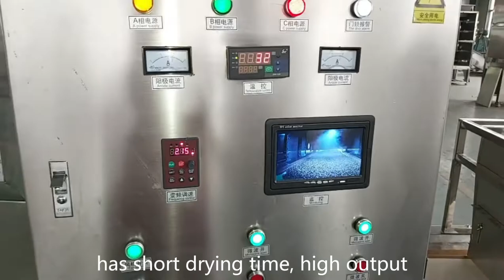2022 How Choose Black Soldier Fly Larvae Microwave Drying Machine/Insect larvae sterilization Dryer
2022How To Use Black Soldier Fly Larvae Microwave Drying Machine
As a industrial microwave drying machine manufacturer,our industrial microwave black soldier fly larvae drying machine adopts PLC intelligent operating system, and industrial microwave for sale is simple and safe to operate, has short drying time, high output, and protects the original characteristics of materials. The technical team provides professional services and selects qualified insect microwave drying equipment for you.  The industrial black soldier fly larvae microwave drying equipment of Shandong loyal is your best choice.

What Is The Advantage Of Industrial Microwave Black Soldier Fly Drying Machine?
1.Drying of centipedes drying machine The heating rate is fast, the material is heated for a short time, and industrial microwave parts is not easy to cause some unnecessary chemical reaction of the material.
2.Sterilization
The industrialmicrowave machine has sterilization function, the fungus,and others all can be killed.
3.Keeping Fresh The color, taste and nutrition of food can be protected well by using the microwave machine.
4.Safe of industrial microwave for sale The machine is specially designed,the microwave will not be leaking. And the industrial microwave parts machine will not generate extra and pollution.
5.Easy to operate By using PLC, makes the operation process simple, stable, safe and friendly.

The raw materials of industrial microwave black soldier fly larvae drying machine to be treated should distribute on the conveyor belt through suitable mechanism such as star distributor, swing belt, crusher, the conveyor passes through the channel including of one or several heating unit. Each heating unit is equipped with air heater and circle system of industrial black soldier fly larvae microwave systems . Each channel has one or several damp discharge systems. When the conveyor passes through it, hot air will pass through the raw material from up to low or from low to up. In this way black soldier fly larvae can be dried evenly.

How About the Application Of Industrial Microwave Black Soldier Fly Larvae Drying Machine?
The industrial microwave locust edible insect drying and dehydrating machine is used for drying insects such as locusts, earthworms, black soldier fly larvae, centipedes, scorpions and other insects by microwave, which has many outstanding advantages compared with conventional methods.

Janneke
Sales manager